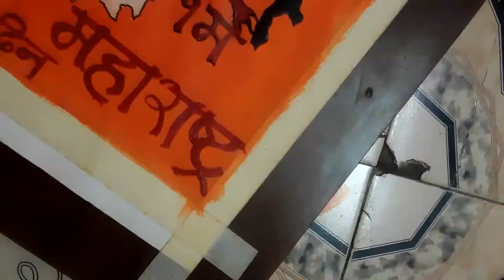dayMaharashtra Day special Drawing and painting